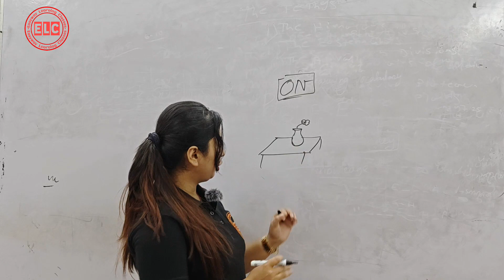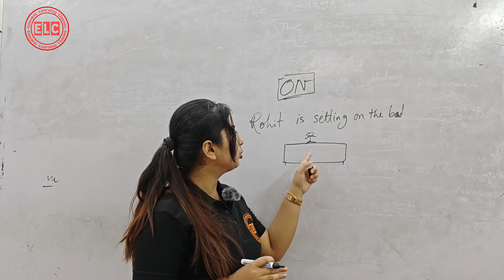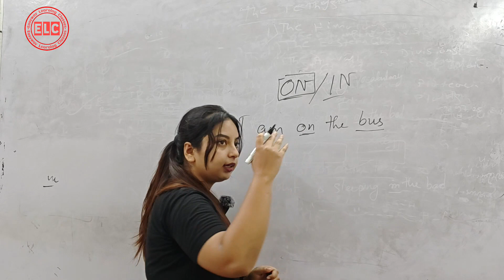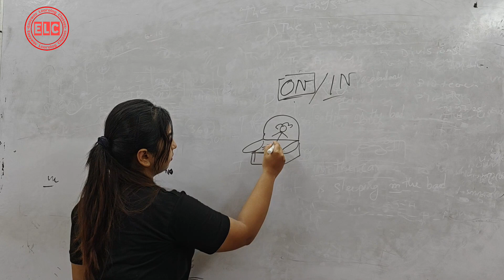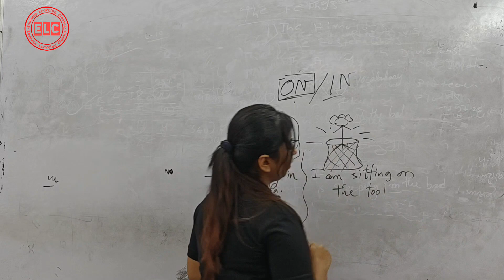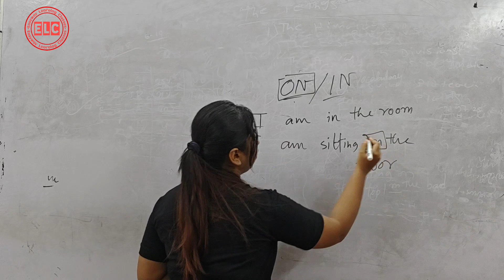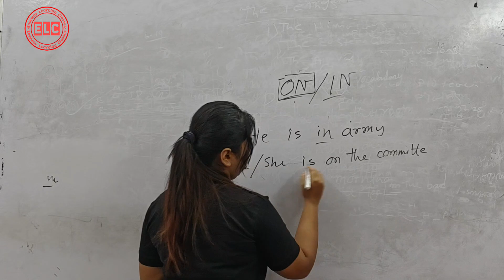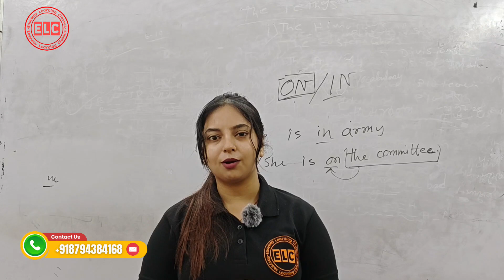ON/IN - Prepositions In English Grammar With: Examples | English Grammar Lesson | ELC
New Prarambh Batch 🔥

Prepositions In English Grammar🔴Telegram group for free mock related to TTAADC

🔹 Tripura State Co-operative Bank🔹SSC CHSL 🔹IBPS PO🔹IBPS CLERK🔹 RRB Clerk🔹RRB PO🔹SBI PO 🔹SBI Clerk🔹RBI Grade B officer 🔹RBI Assistant 🔹LIC Assistant 🔹 LIC AAO🔹LIC ADO 🔹NIACL AO🔹NIACL Assistant 🔹BOB PO🔹BOB Clerk🔹SIDBI🔹SEBI🔹NABARD AO🔹NABARD Assistant 🔹BIS 🔹Fire Service 🔹TPSC🔹